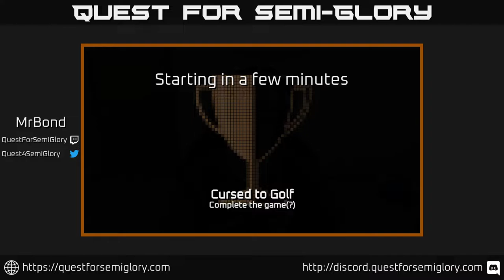Quest for Semi-Glory - Cursed to Golf, Session 3